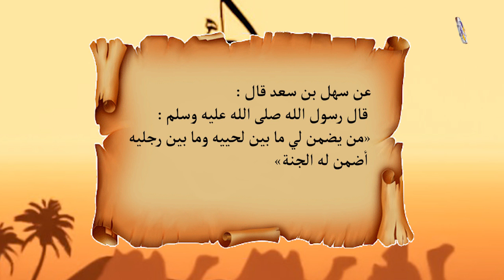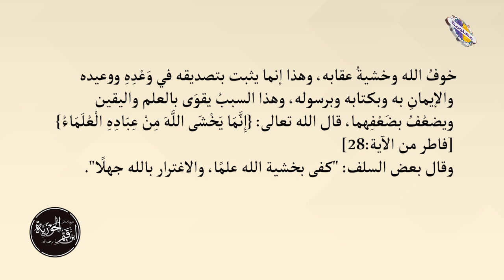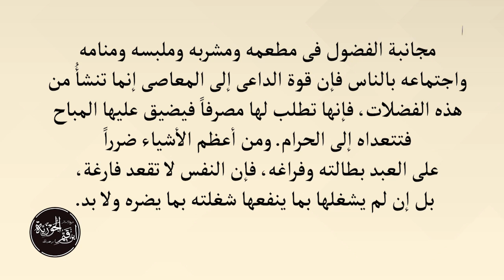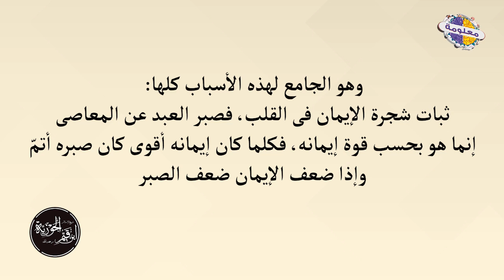ان كنت تفعل معصية فكيف التغلب على المعصية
معلومة وحقائق
قناة معلومة دينية
معلومة رياضية
معلومة كروية
vagueness